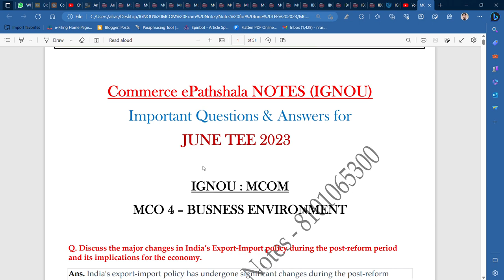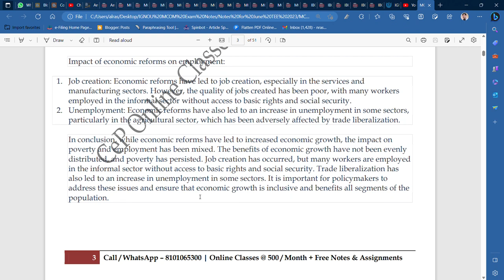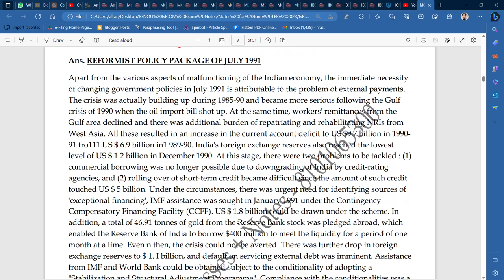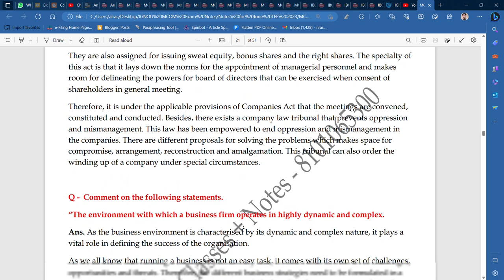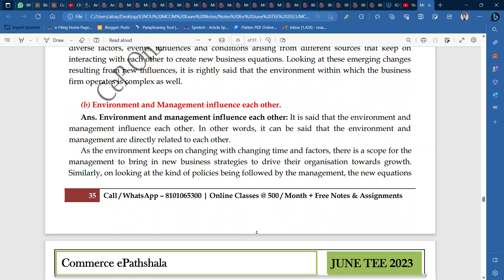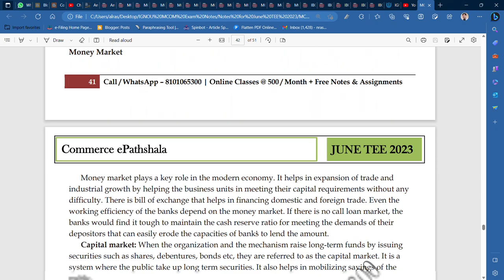IGNOU : MCOM : MCO 4 : IMPORTANT QUESTIONS & ANSWERS FOR JUNE TEE 2023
Commerce ePathshala
IGNOU : MCOM : MCO 4  : IMPORTANT QUESTION ANSWERS FOR JUNE TEE 2023